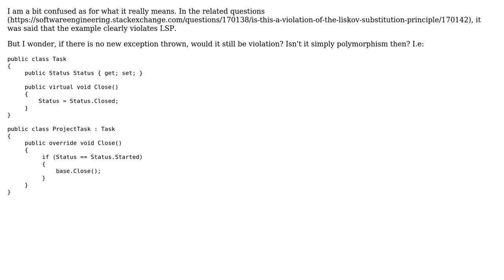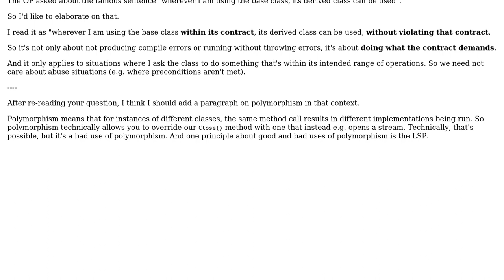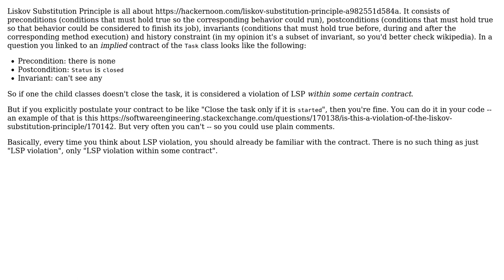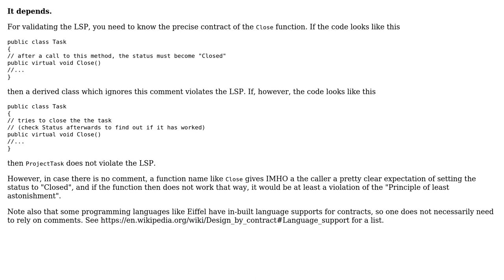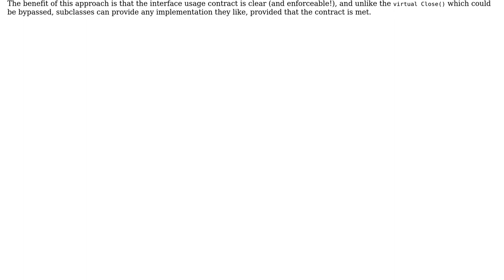Software Engineering: Liskov Substitution principle - strengthening preconditions (6 Solutions!!)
Software Engineering: Liskov Substitution principle - strengthening preconditions

With thanks & praise to God, and with thanks to the many people who have made this project possible! | Content (except music & images) licensed under CC BY-SA | Music | Images & others | With thanks to user Vincent Savard user Vadim Samokhin user StuartLC user Ralf Kleberhoff user John V user Doc Brown user CharonX user Caleth and the Stack Exchange Network Trademarks are property of their respective owners. You are responsible for your own actions.